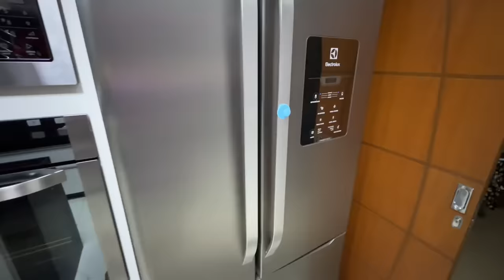PASSEI A NOITE NA CASA DOS ROSA *fui expulso